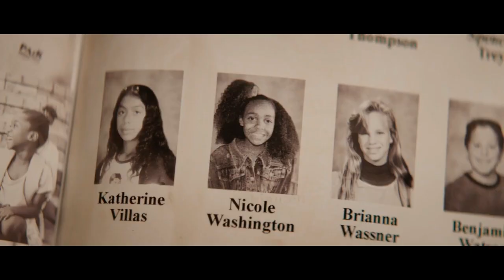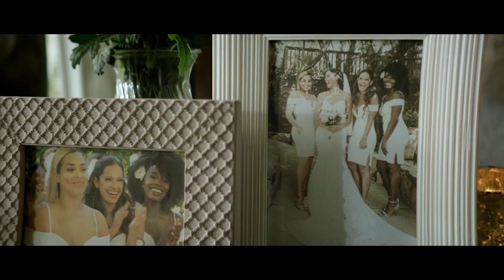Always and forever Movie clip trailer 2020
After a tragedy reunites Nicole with her childhood friends, they each find themselves in danger, targets of a deranged stalker. Nicole knows this can't be a coincidence. The secrets of their past are coming back to haunt them.
Director: Chris Stokes
Writers: Marques Houston, Chris Stokes
Stars: Cynthia Addai-Robinson, Robbie Jones, Aundrea Smith and others

Indonesia
Setelah sebuah tragedi menyatukan kembali Nicole dengan teman-teman masa kecilnya, mereka masing-masing berada dalam bahaya, target penguntit yang gila. Nicole tahu ini bukan kebetulan. Rahasia masa lalu mereka kembali menghantui mereka.
Sutradara: Chris Stokes
Penulis: Marques Houston, Chris Stokes
Bintang: Cynthia Addai-Robinson, Robbie Jones, Aundrea Smith, dan lainnya

Thai
หลังจากโศกนาฏกรรมกลับมารวมตัวกับนิโคลกับเพื่อนในวัยเด็กของเธอพวกเขาต่างก็พบว่าตัวเองตกอยู่ในอันตรายซึ่งเป็นเป้าหมายของสตอล์กเกอร์ที่บ้าคลั่ง นิโคลรู้ดีว่านี่ไม่ใช่เรื่องบังเอิญ ความลับในอดีตของพวกเขากำลังกลับมาหลอกหลอนพวกเขา
ผู้กำกับ: Chris Stokes
ผู้เขียน: Marques Houston, Chris Stokes
นักแสดง: Cynthia Addai-Robinson, Robbie Jones, Aundrea Smith และคนอื่น ๆ

Croatia
Nakon što se tragedija spoji Nicole sa svojim prijateljima iz djetinjstva, svaka se nađe u opasnosti, na meti poremećenih uhoda. Nicole zna da ovo ne može biti slučajnost. Vratiće im se tajne njihove prošlosti.
Redatelj: Chris Stokes
Pisci: Marques Houston, Chris Stokes
Zvijezde: Cynthia Addai-Robinson, Robbie Jones, Aundrea Smith i drugi

Vietnam
Sau một thảm kịch, Nicole đoàn tụ với những người bạn thời thơ ấu của cô, mỗi người đều thấy mình đang gặp nguy hiểm, mục tiêu của một kẻ rình rập loạn trí. Nicole biết đây không thể là một sự trùng hợp. Những bí mật trong quá khứ của họ đang quay trở lại và ám ảnh họ.
Đạo diễn: Chris Stokes
Biên kịch: Marques Houston, Chris Stokes
Ngôi sao: Cynthia Addai-Robinson, Robbie Jones, Aundrea Smith và những người khác

Italy
Dopo che una tragedia ha riunito Nicole con i suoi amici d'infanzia, ognuno di loro si trova in pericolo, bersaglio di uno squilibrato stalker. Nicole sa che non può essere una coincidenza. I segreti del loro passato stanno tornando a perseguitarli.
Direttore: Chris Stokes
Scrittori: Marques Houston, Chris Stokes
Star: Cynthia Addai-Robinson, Robbie Jones, Aundrea Smith e altri

Spain
Después de que una tragedia reúna a Nicole con sus amigos de la infancia, ambos se encuentran en peligro, objetivos de un acosador trastornado. Nicole sabe que esto no puede ser una coincidencia. Los secretos de su pasado vuelven para perseguirlos.
Directora: Chris Stokes
Escritores: Marques Houston, Chris Stokes
Estrellas: Cynthia Addai-Robinson, Robbie Jones, Aundrea Smith y otros

Russia
После того, как трагедия воссоединяет Николь с ее друзьями детства, каждый из них оказывается в опасности, став целью ненормального сталкера. Николь знает, что это не может быть совпадением. Секреты их прошлого возвращаются, чтобы преследовать их.
Режиссер: Крис Стоукс
Сценаристы: Маркес Хьюстон, Крис Стоукс
Звезды: Синтия Аддаи-Робинсон, Робби Джонс, Аундреа Смит и другие.